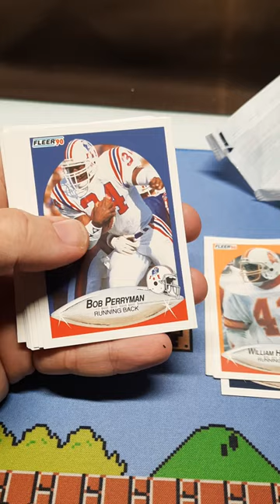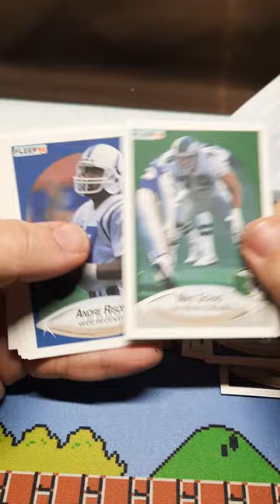1990 Fleer Football Pack